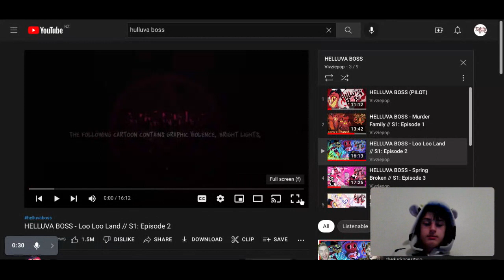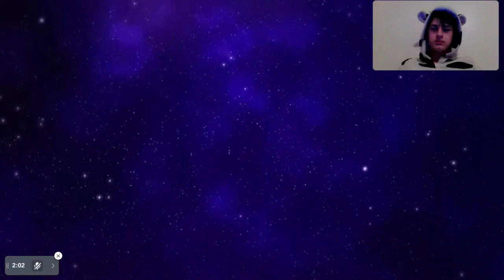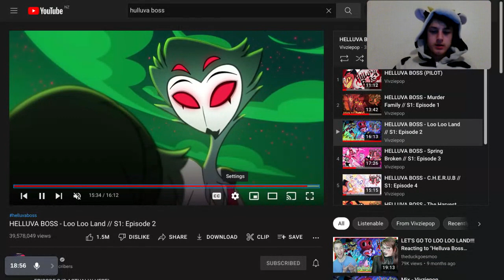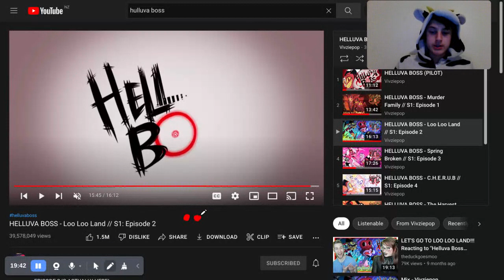HELLUVA BOSS - Loo Loo Land - S1 Ep2 (Axolotl Reacts)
ありがとうございます (Thank You) for watching